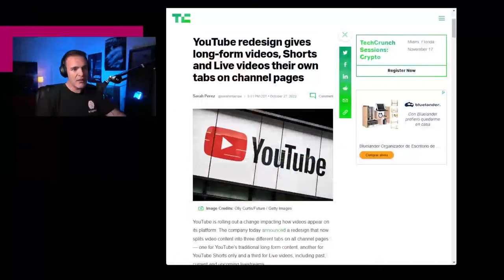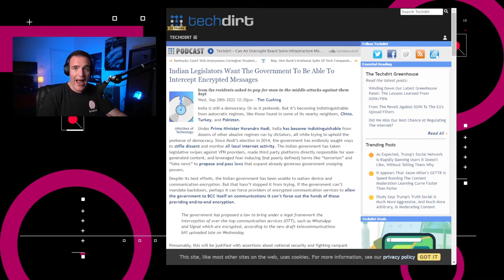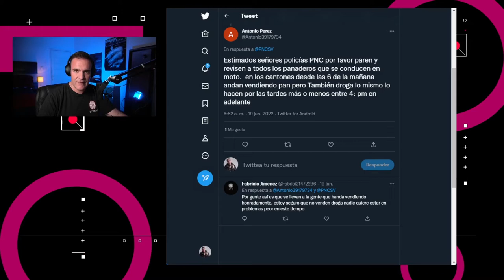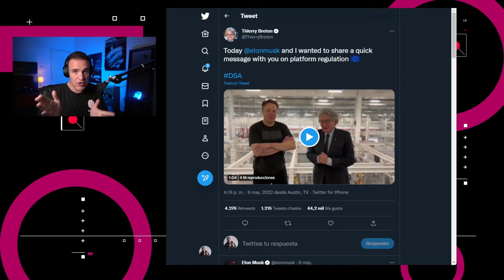Elon Musk privatiza Twitter - NTX 238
Noticias:

00:15 Spotify cambió la manera en que administra audiolibros en su aplicación para iOS.

00:36 YouTube empezó a implementar cambios en la manera en que el contenido en video se mostrará en las páginas de los canales.

00:56 En la India, el gobierno está considerando una legislación que exigiría que todas las aplicaciones de mensajería redirijan los mensajes a los funcionarios estatales en casos de emergencia.

01:31 En El Salvador, el uso de redes sociales para compartir chismes ha incrementado el número de arrestos.

02:14 De acuerdo con un reporte de la Comisión de Bolsa y Valores de los Estados Unidos, Elon Musk completó su intención de compra y privatización de Twitter.

03:06 Análisis:  Los problemas sociales y las leyes no se arreglan con algoritmos